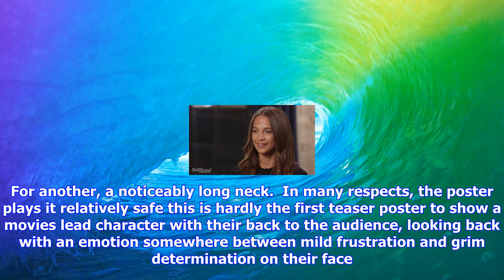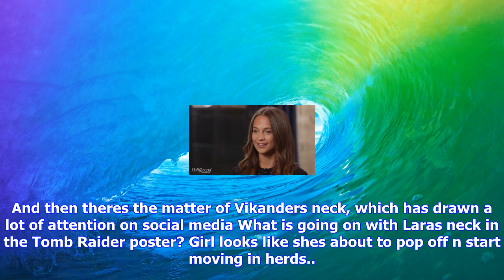Breaking News | Alicia vikander embodies 'tomb raider's' lara croft in first poster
Alicia vikander embodies 'tomb raider's' lara croft in first poster

September 18, 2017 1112am PT by Graeme McMillan Theres more to the new Lara Croft than her choice of...